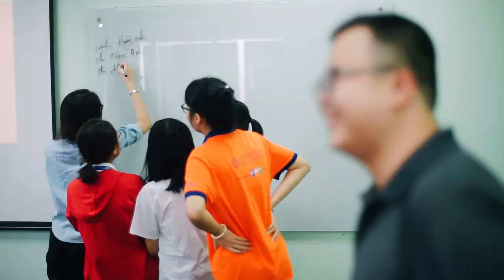[HN] COMPANY VISIT - FPT CORPORATION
Một số thước phim trong chuyến tham quan Tập đoàn FPT ngày 8/9 vừa qua dành cho tân sinh viên khóa 6.